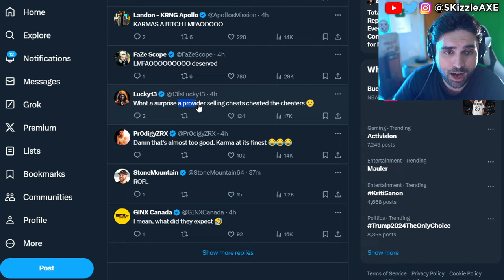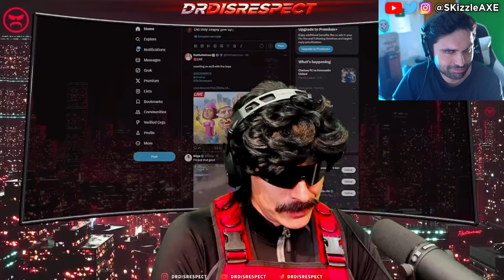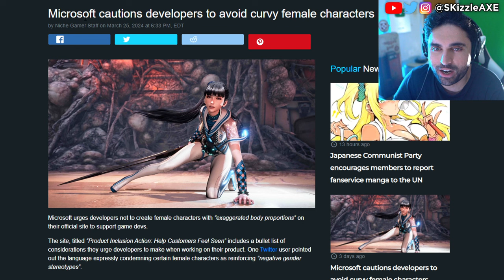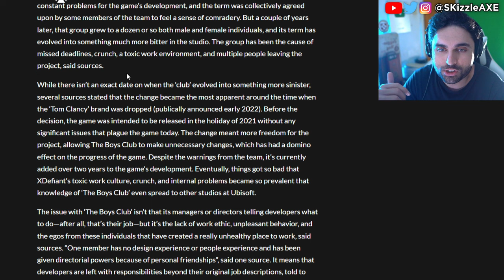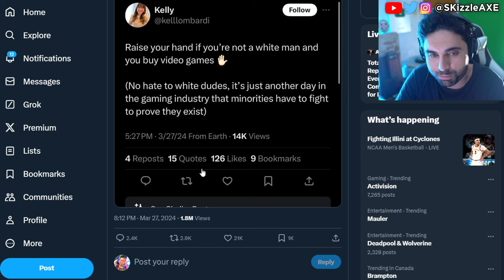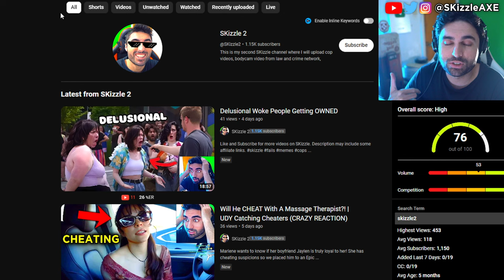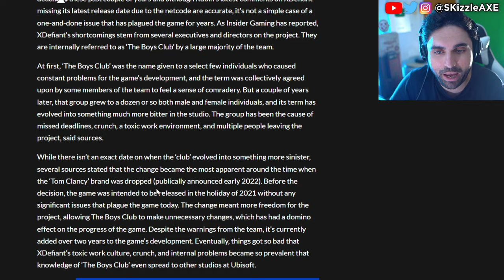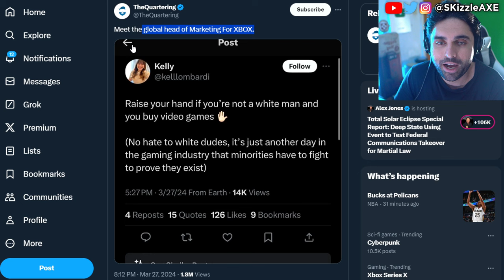RiP DrDisrespect Exposed everything... 😨 - Activision MAD, Zlaner, Swagg, COD Warzone, MW3, PS5 Xbox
DrDisrespect was playing Call of Duty Warzone with TimTheTatMan and Nickmercs and then we had this "Dr Disrespects Full Rant on Call of Duty Franchise 2024 (HEATED)". Dr Disrespect had enough with COD cheaters like Zlaner, Nadia, JoeWo and Swagg. I also talk about the State of Xbox Activision Call of Duty and XDefiant. Along with the recent woke stuff from Xbox where they say they don't want curvy female characters in game. Sweet Baby Inc and Gamergate 2 has been trending as well.

Video by @DrDisRespect